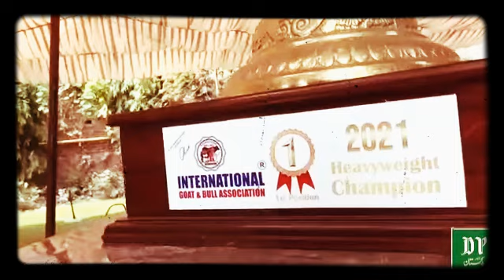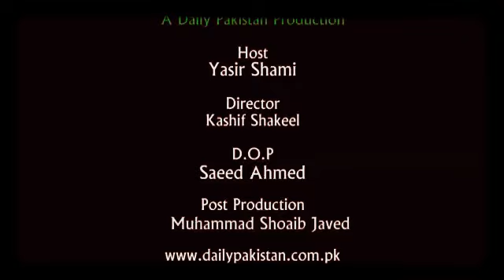😱😱Esa bakra shayad kabhi na dekha hoga aapne heraan krdene dene waali video😱😱 zaroor dekhe